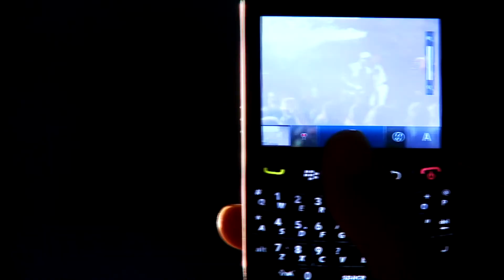ZU Kids on the Block - cel mai tare concert al toamnei. Radio ZU